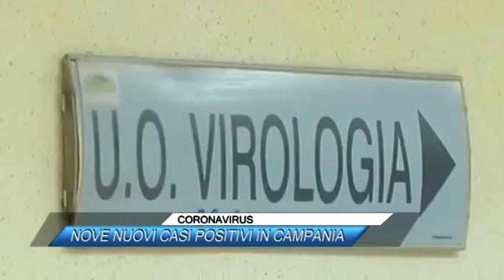CORONAVIRUS, NOVE NUOVI CASI POSITIVI IN CAMPANIA